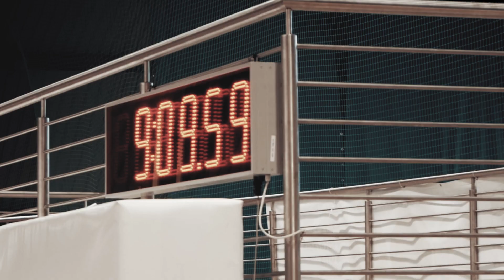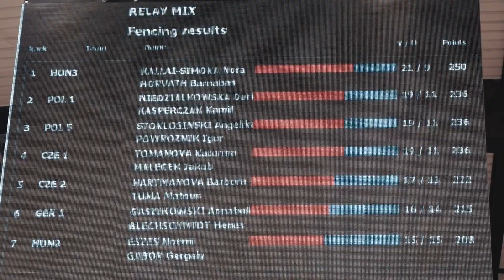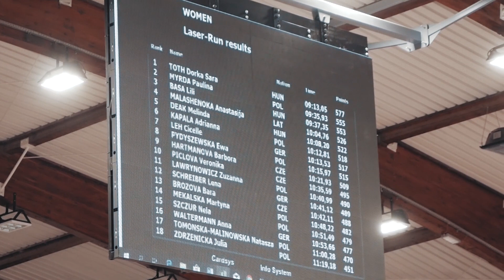Olympic Hopes 2018 - Spała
Modern Pentathlon U19 & U17